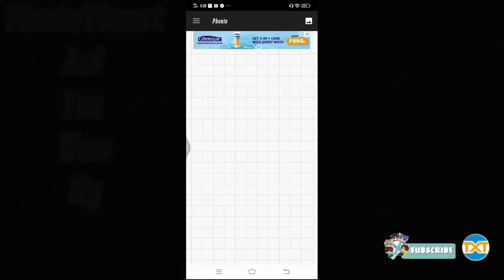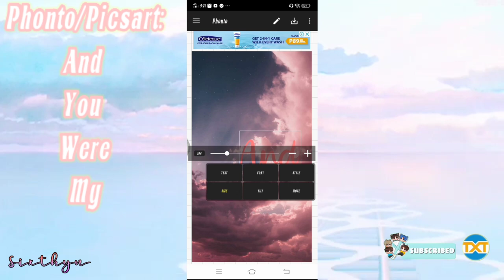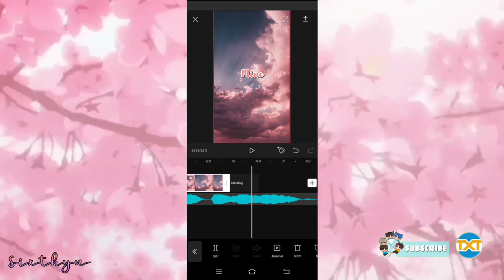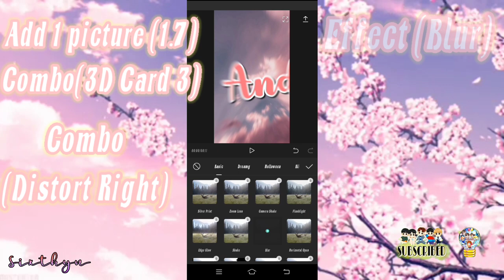My Boo tiktok trend edit tutorial using capcut on Android (easy). Khean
Hi Sixthyn welcome to the channel. I hope it helped you.

(*ˊᗜˋ*)ᵗᑋᵃᐢᵏ ᵞᵒᵘ 💜💖